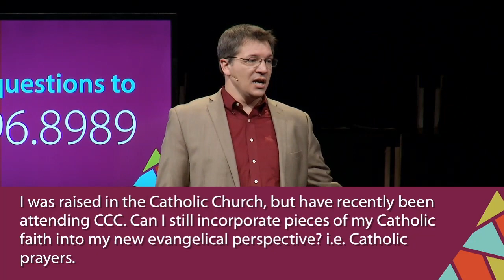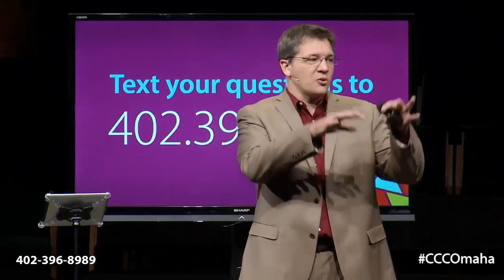Can I Pray Catholic Prayers While Being a Evangelical Christian?